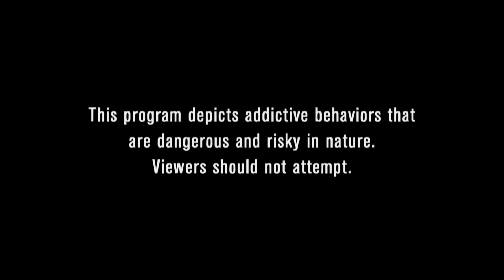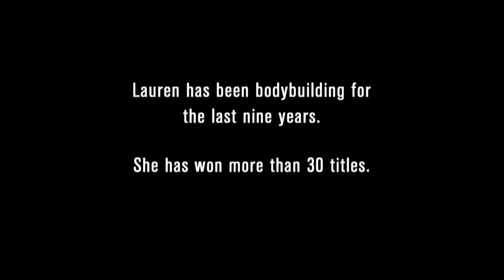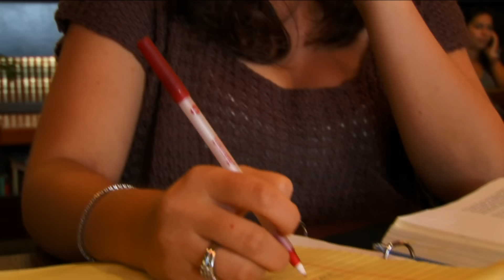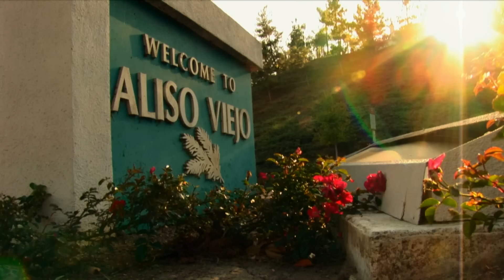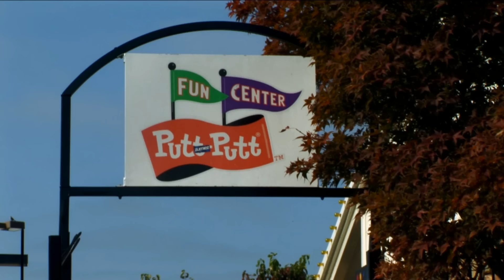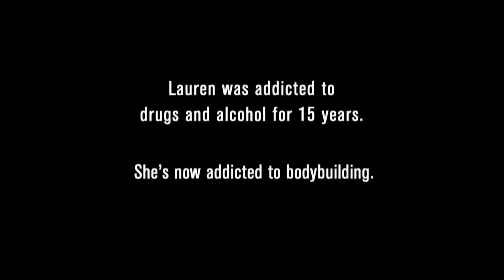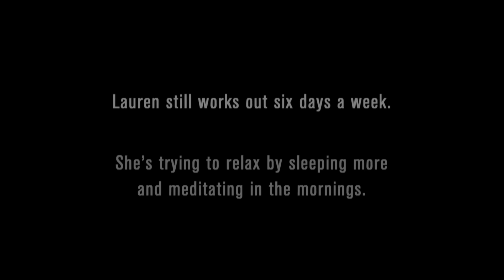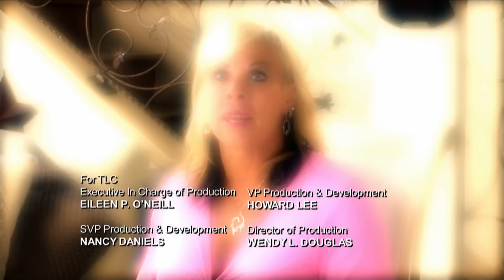She Can't Stop Sucking Her Thumb! | My Strange Addiction (Full Episode)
Lauren used to be addicted to drugs and alcohol, but now she's addicted to extreme bodybuilding. She's already sacrificed her personal life to focus all of her effort on pumping iron. Meanwhile, 24-year-old Rhonda can't stop sucking her thumb.